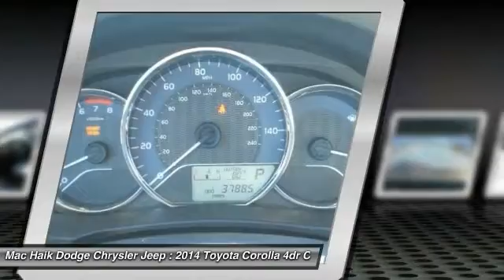2014 Toyota Corolla Austin B142812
2014 Toyota Corolla LE

Looking for the right 4dr car? Today could be your lucky day. With 37672 miles, this GRAY, 2014 Toyota Corolla equipped with Automatic transmission could be yours. Request more information and set up a test drive right away.